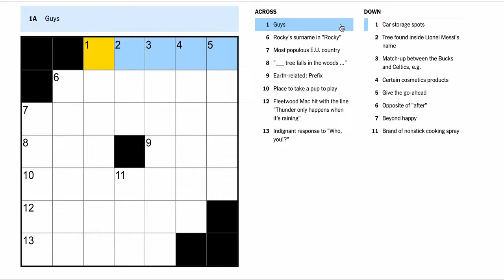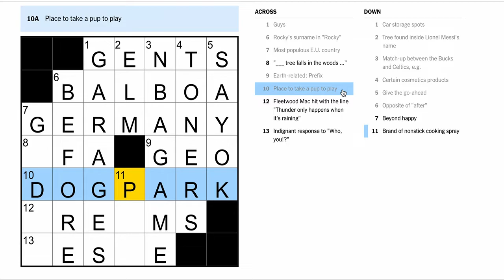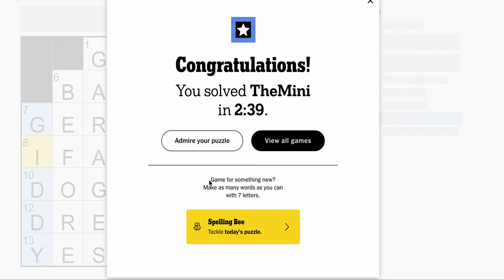Today's New York Times NYT Mini Crossword 14 May 2022 solved answer